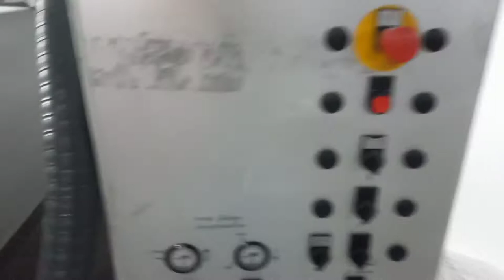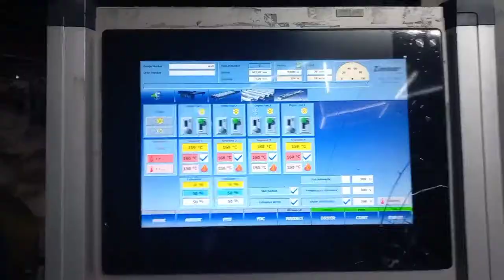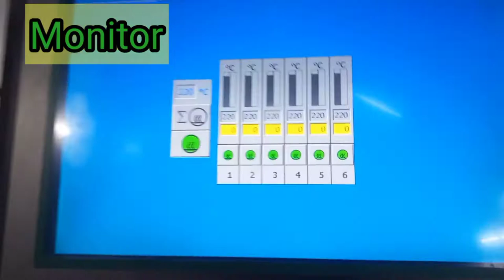Knit Fabric Print| 100% Coverage Pigment Print | Rotary Printing with Stenter Finish